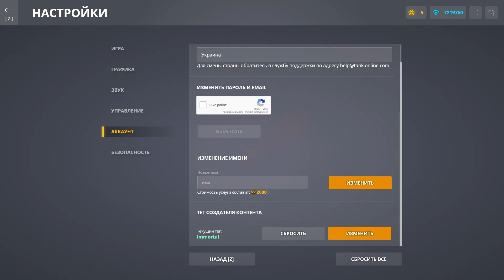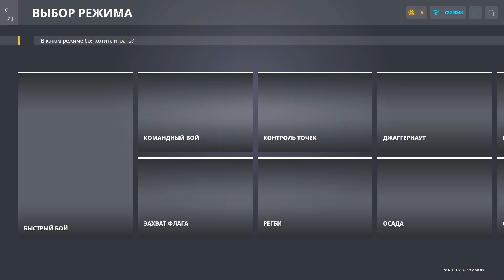ЧТО С НЕЙ СДЕЛАЛИ РАЗРАБОТЧИКИ? КАК ТЕПЕРЬ ИГРАТЬ НА ШАФТЕ?! ТАНКИ ОНЛАЙН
🎁 Безумный розыгрыш на танкоины среди тех кто воспользовался моим тегом "immortal"